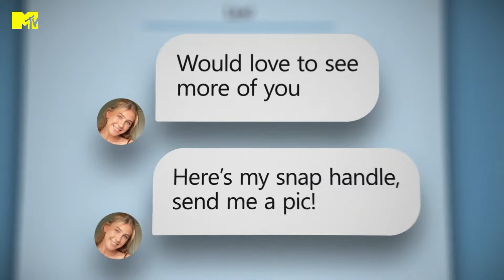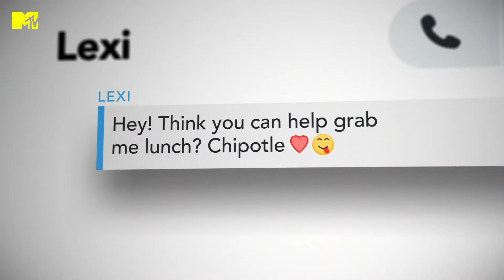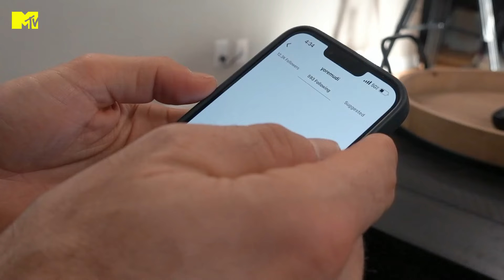Areia demais pro caminhão? "Ela é bonita demais pra se interessar por mim" | MTV Catfish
Depois de inúmeros fracassos em sites de relacionamentos Zach pensa que finalmente encontrou sua alma gêmea e mantem um relacionamento online com Lexi. Porém ela é bonita demais, o que fez Zach desconfiar se ela é real ou não.

MTVCatfish , toda segunda às 19h15 no meu canal.